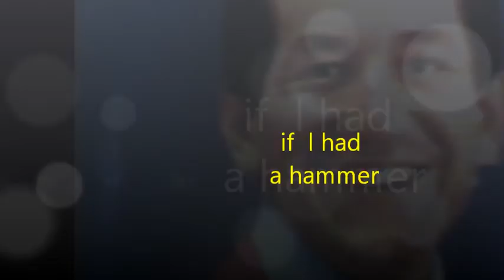ROCK DE LOS 60 Y 70 11